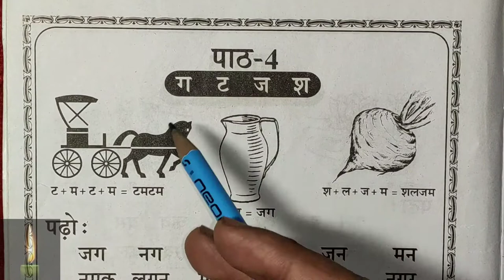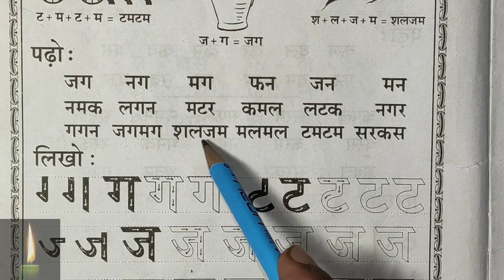Hindi Varnmala / Amaatrik shbd Hindi Varnmala Padhna Likhna Sikhe shama-e-urdu urdu padhna seekhe